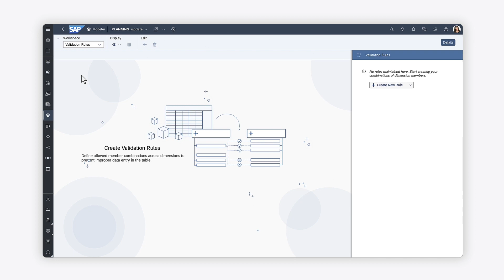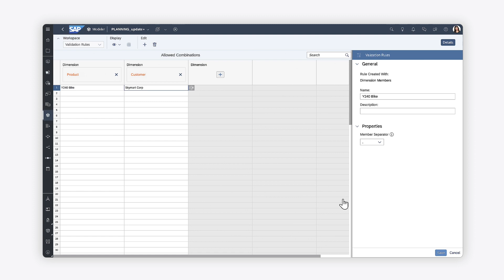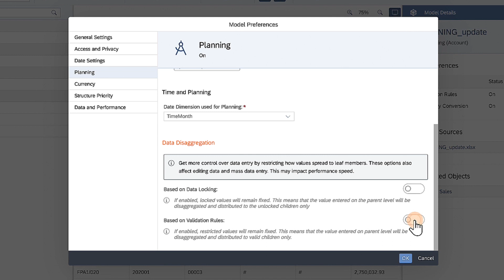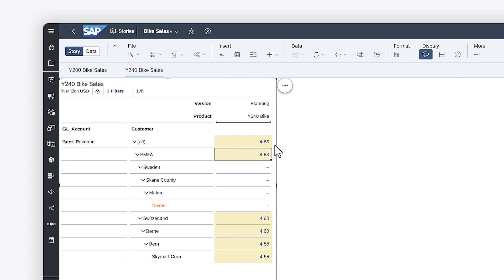How to Create Validation Rules for Planning: SAP Analytics Cloud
In this video, you will learn how to use validation rules to define the allowed member combinations across multiple dimensions to prevent improper data entry and planning operations in stories and analytic applications based on this model.

Chapters:
0:00 Introduction
0:23 Enabling Validation Rules Workspace
0:42 Creating validation rules
1:38 Using table preview to see affected dimension combinations
1:59 Enabling data disaggregation based on validation rules
2:24 Entering data in a story (Classic Design Experience mode)